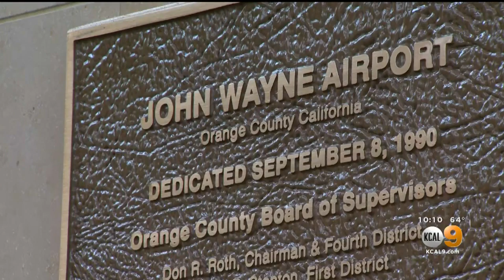Orange County Democrats Want John Wayne Airport Renamed, Citing His 'I Believe In White Supremacy' I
Orange County Democrats are calling on the OC Board of Supervisors to change the name of John Wayne Airport, citing the late Hollywood star's "white supremacist, anti-LGBT, and anti-Indigenous views." Brittney Hopper reports.